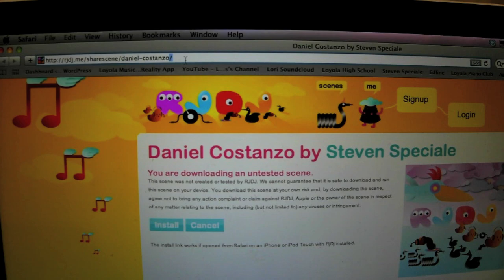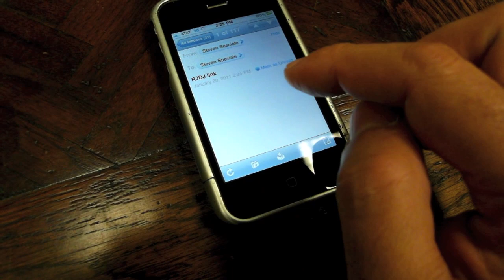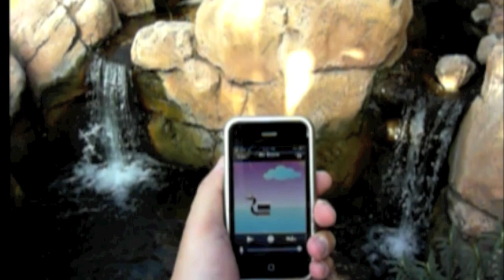Loading the RJDJ Scripts onto your iPhone or iPod: a tutorial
2011.  The Music Appreciation students of Steven Speciale created iPhone apps as hosted by RJDJ.

Inspired by the works of Bill Fontana, and informed by the work of Pierre Schaffer and Pierre Henry, the Loyola Students created Augmented Reality soundscapes about their school environment.

By following the link at the top of this module, one may download the scripts composed by the students.

You can point your iPhone browser in Safari directly to the site, or, access the scripts on your computer and email yourself a link.

If Wifi is unavailable, I do suggest using 3G, at least, due to the size of the files.

It is important that you first download the free RJDJ app onto your Apple device.    You can search for RJDJ in the app store directly on your device or through the iTunes store.